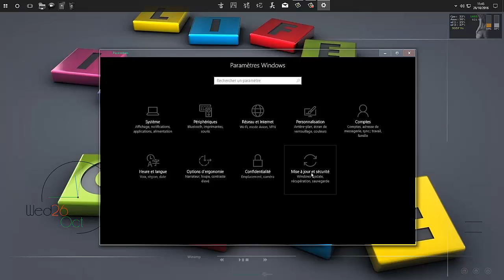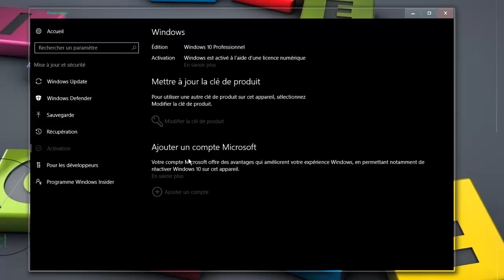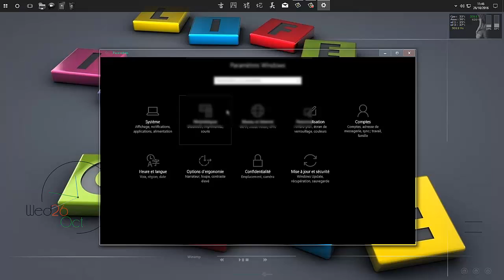Windows 10 tuto : liez l'activation de Windows à votre compte Microsoft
Tuto simple pour la plupart .